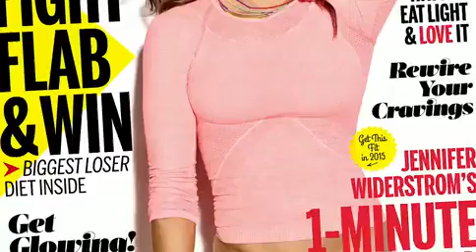Jennifer Widerstrom shows off toned...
The Biggest Loser trainer Jennifer Widerstrom discusses fitness during Health magazine shoot.